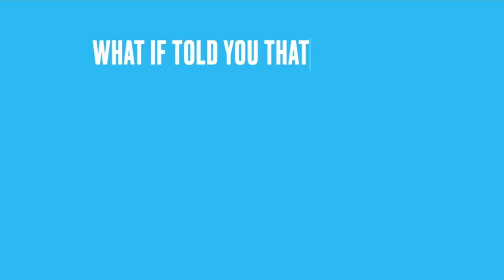Ultimate Golf Membership with Duckhook Golfers!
Dream of playing on the PGA Tour
Duckhook Golfers Offers an Ultimate Golf Membership!

A Membership that included:
Golf Lessons
Online Swing Analysis
2 Tournaments a month
Live Scoring
New Course Every Time
Tour Standings
Player Rankings

Duckhook Golfers where Social Golf Finds Competition